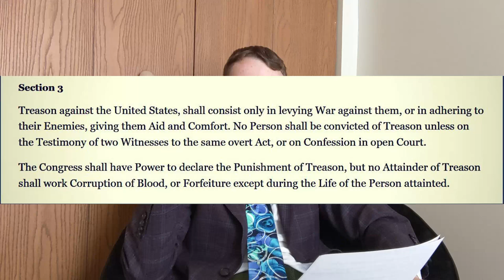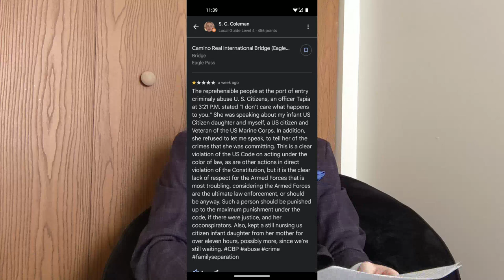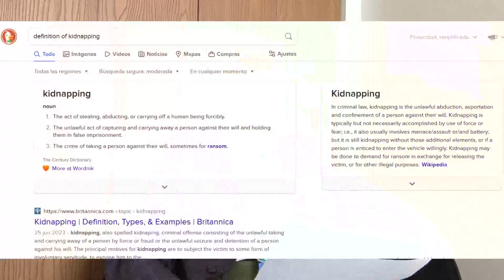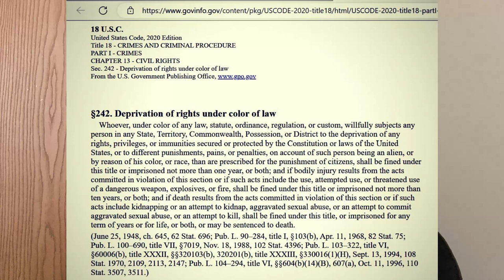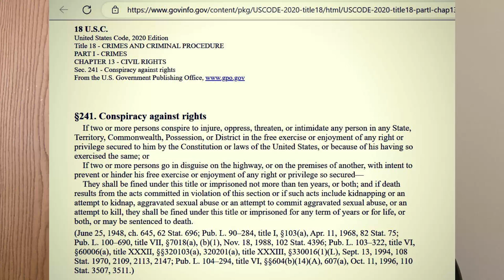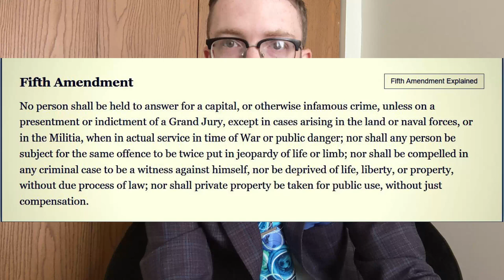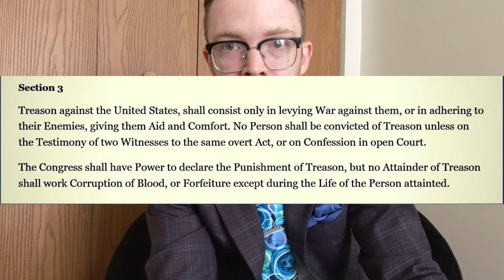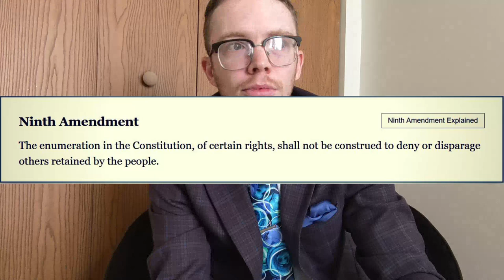The UN Thugs that Control the Border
In this video, I will detail my adventures, crossing the US-Mexico Border at Eagle Pass, Texas. Though this excursion, my eyes were opened to the true lawness of the Border, and that such circumstance is not a consequence of the so-called "illegals". Instead, the lawlessness can be found among the blue uniformed agents, who treat these posts like their personal domains; where they can get away with violating the US Constitution, engage in treason, and carry outcrimes against any that cross their path, whether they be the so-called "illegals," or US Citizens. The nature of this place, along with past experiences at US Consulates and Embassies, shows that our so-called Customs and Border Protection is a lawless outfit  of thugs, imposed by the United Nations.